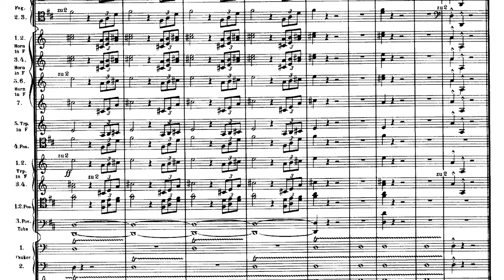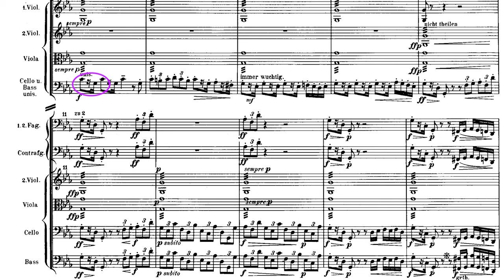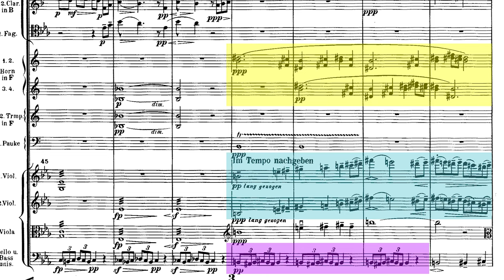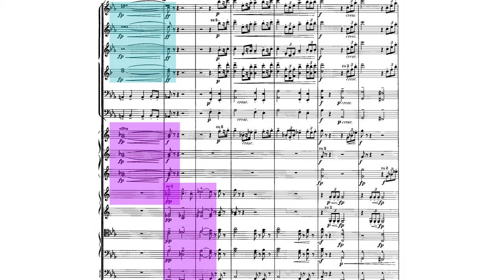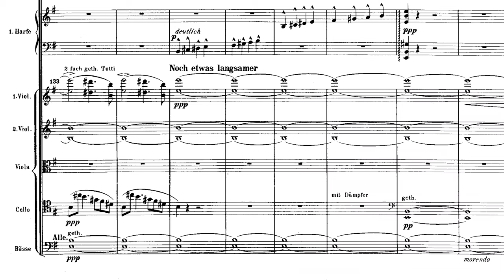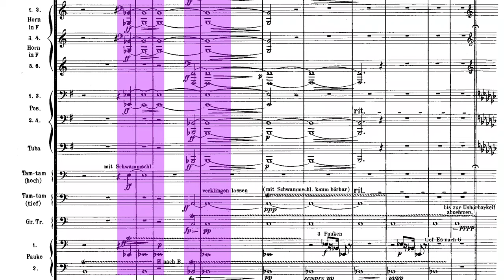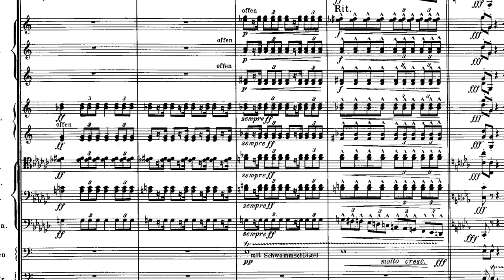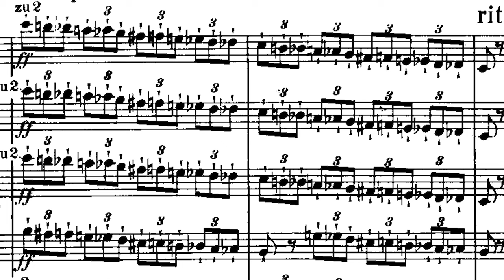Conducting Mahler 2: Movement 1 [analysis]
A gigantic undertaking for any conductor, Mahler’s symphony n.2 demands exceptional analysis and technique: in this video, we will look at the 1st movement from a conducting point of view, considering the structure of the piece and keeping an eye on some of the conducting traps this movement is filled with.

You can jump through different sections here:

0:00 Conducting Pills ep.4
0:32 Totenfeier
1:12 Death of a hero
1:52 Back to back: the end of the 1st and the beginning of the 2nd
2:16 The opening
2:59 Mahler's notes
3:40 The rhythmic cell
4:40 Technical tip
5:04 Second theme
5:38 Common elements
6:33 Second exposition
7:38 Technical tip
7:55 Second theme reiteration
8:36 Technical tip
9:42 Structure?
10:25 Technical tip
10:33 Development
13:00 Recapitulation
13:12 Technical tip
13:38 Coda
15:03 Conclusion

You can find the full post (with some extra curiosities) on the first movement of Mahler's second symphony, from which this video derives right

✅ Become a member and get access to all bonus episodes, live streams, and many other perks